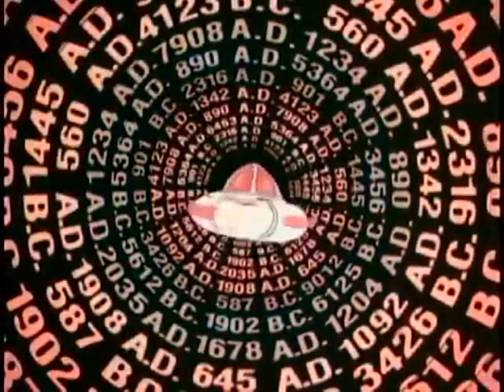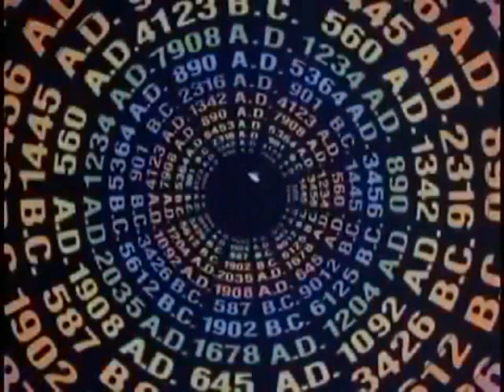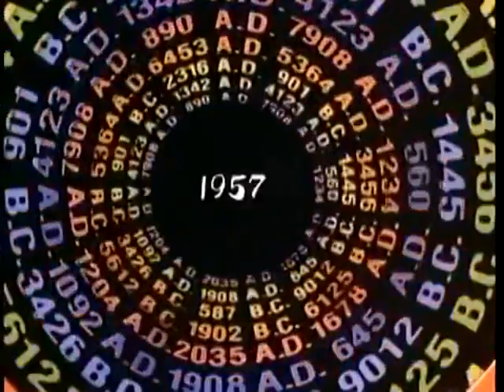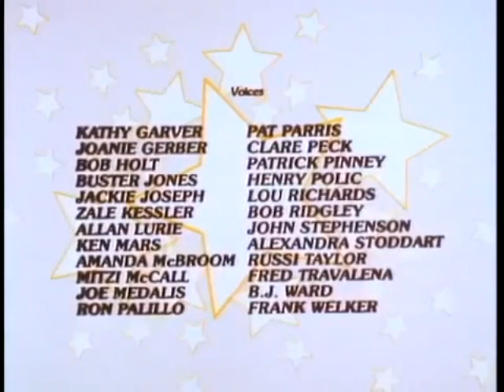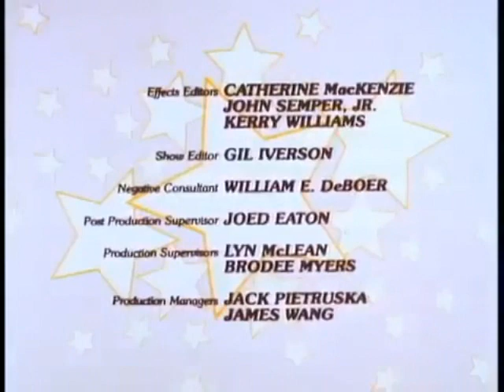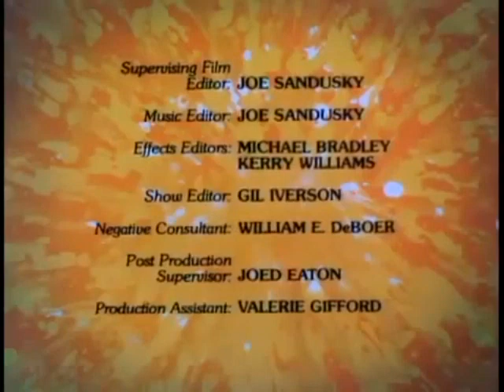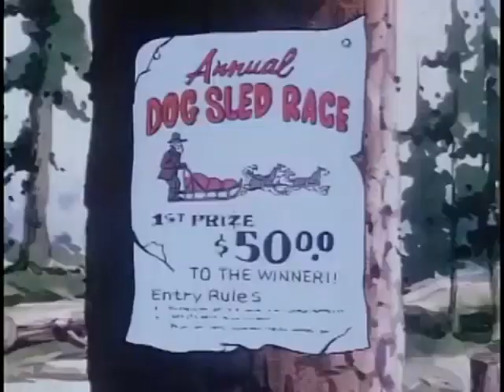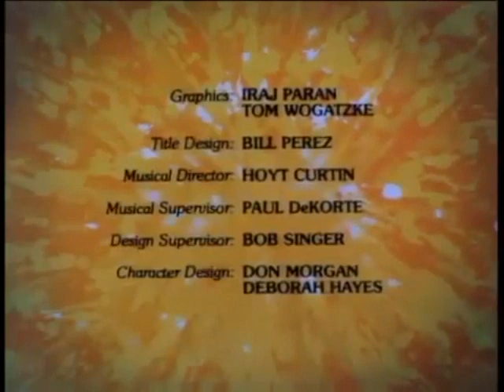Fonz And The Happy Days Gang